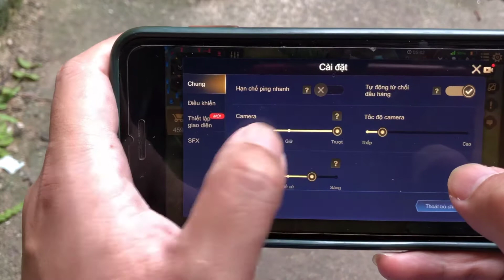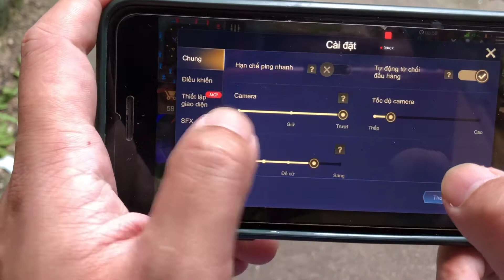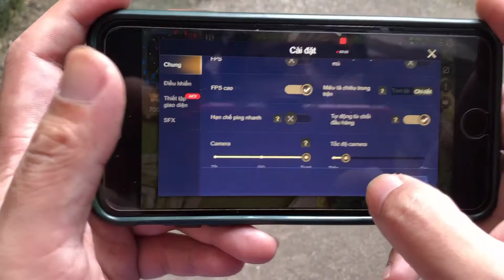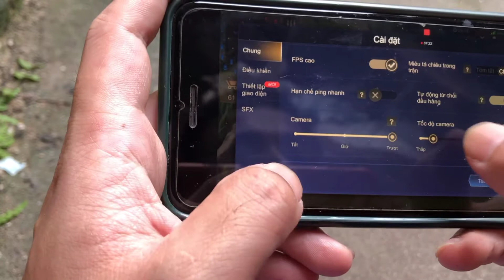Hướng dẫn ghim map liên quân đơn giản dể hiểu nhất cho các bạn mới tập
Ghim map liên quân